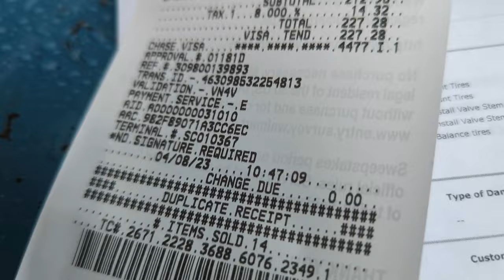best burnout tires???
are these trailer tires any good for burnouts? we put them up against an all-terrain dextero from Walmart and get pretty proud of the results!